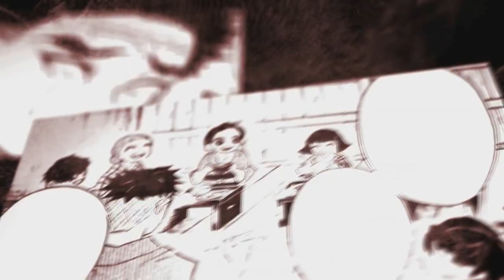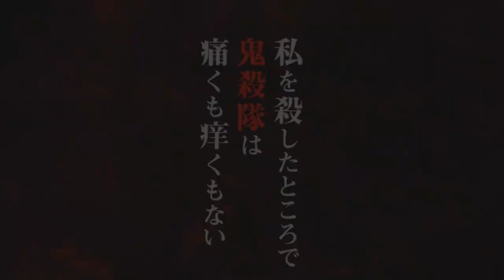ONDE E COMO ASSISTIR AGORA DUBLADO?! Demon Slayer - 2°Temporada | Kimetsu no Yaiba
Fala galera no vídeo de hoje eu vim falar para vocês onde e como assistir a 2 temporada de Kimetsu no Yaiba dublado com o arco distrito do entertenimento! Será bastante interressante esse vídeo pois irá falar sobre como você pode assistir agora todos os episodios do arco do distrito do intertenimento da 2 temporada de Demon Slayer dublado! Vem com o Bucky❤️

TEMAS:
2 temporada de demon slayer
2 temporada demon slayer
2 season demon slayer
kimetsu no yaiba a 2 temporada
2 temporada de kimetsu no yaiba
2 temporada kimetsu no yaiba
2 season kimetsu no yaiba
demon slayer
2 temporada demon slayer
2 temporada de demon slayer
2 temporada de kimetsu no yaiba
DEMON SLAYER 2° TEMPORADA EPISÓDIO 6 COMPLETO - Kimetsu no yaiba Mugen Train ep. 6